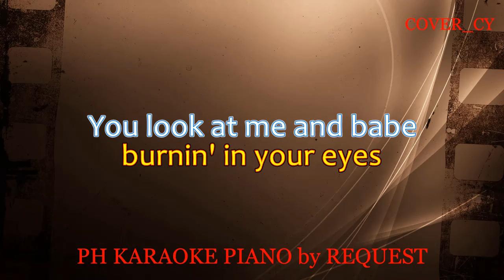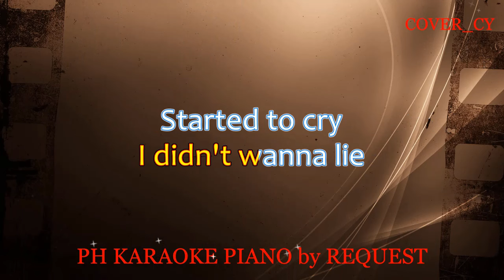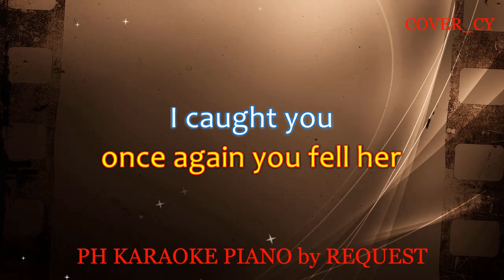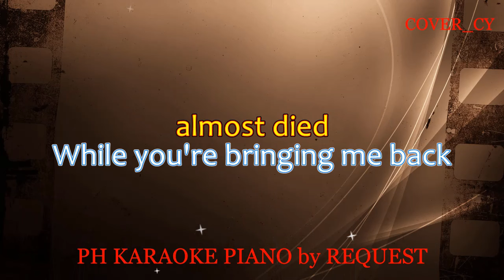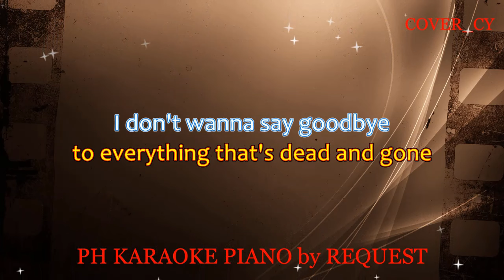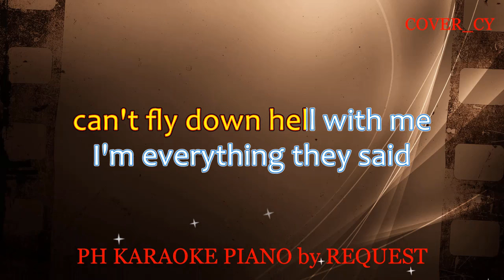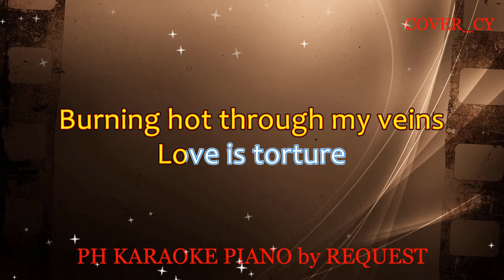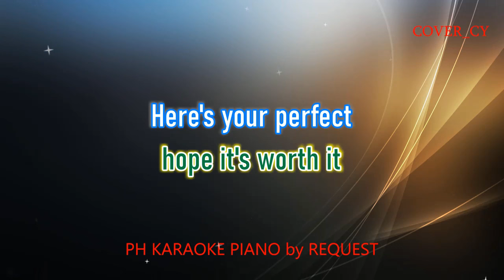TOP CHARTS / POPULAR SONGS NON-STOP KARAOKE ( FEMALE VERSION )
00:07 ALWAYS REMEMBER US THIS WAY
03:36 FLOWERS
07:13 UNTIL I FOUND YOU
10:10 ANGEL BABY
14:11 IN THE STARS
17:54 ANGELS LIKE YOU
21:16 ONLY LOVE CAN HURT LIKE THIS
25:14 HERE'S YOUR PERFECT